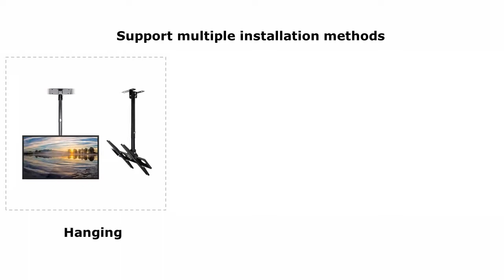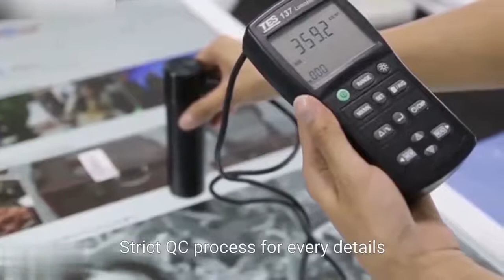Narrow bezel high bright LCD window display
window facing display, slim bezel, sunlight readable

1.Ensure  high quality and nice looking, aluminium frame made by the high-precision mold.
2.Super narrow bezel! You need a bigger screen, not a bigger display.
3.80% of the body made by aluminum alloy, light your display but ensure the quality.
4.2500 nits extremely high brightness, perfect image performance even under sunlight.
5.IPS panel provide 178 degree viewing angle
6.7/24 commercial standard
7.Automatic brightness control system
8.Multiple sizes for you too choose
9.Could use for shopping mall, chain store, restaurant, transportation station, bank, ports, school and any public place.